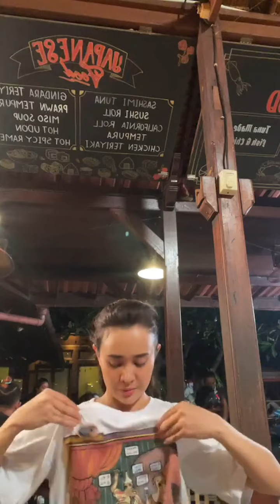live michelle ziudith 30 april 2022